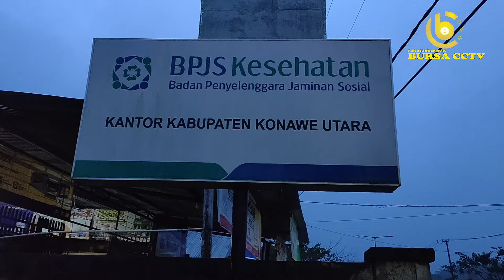Mesin Antrian BPJS Konawe Utara